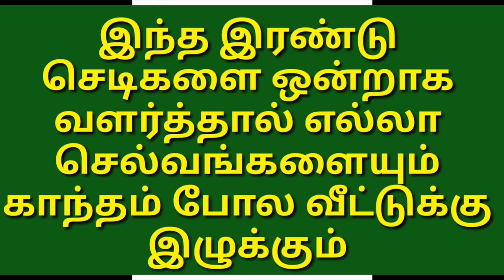Intha irandu sedikalai ondraga valarthaal yella selvangalayum kaantham pola izhukum